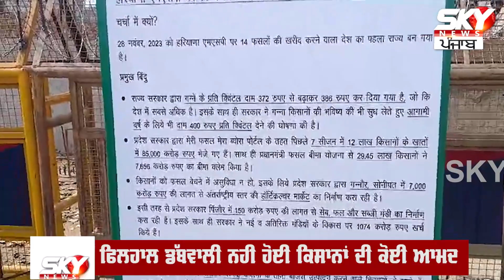ਕਿਸ ਕਿਸ ਬਾਰਡਰ ’ਤੇ ਸਰਕਾਰ ਦੀ ਨਿਗ੍ਹਾ, ਕਿਸਾਨਾਂ ਉੱਤੇ ਡਰੋਨ ਨਾਲ ਨਜ਼ਰ | Sky News Punjab